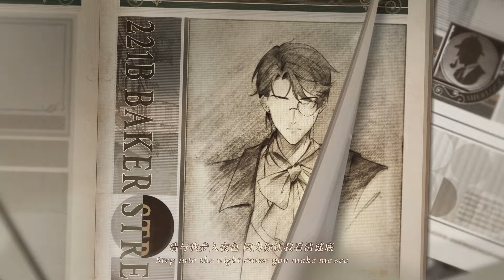致伟大的推理——恋与制作人×福尔摩斯特别联动「恋语探案集」PV公开！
来吧，我的朋友，
这里的诸多案件，正等你写下自己的注解——

4月25日，致伟大的推理。